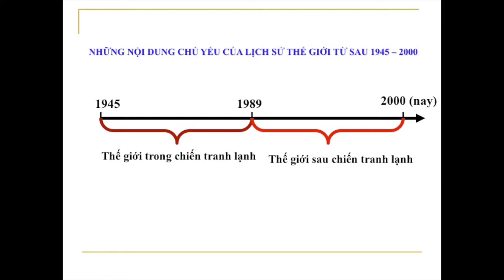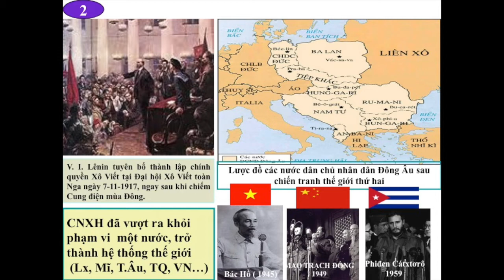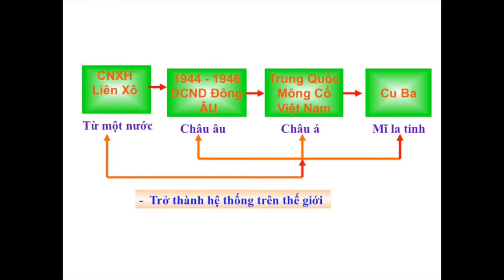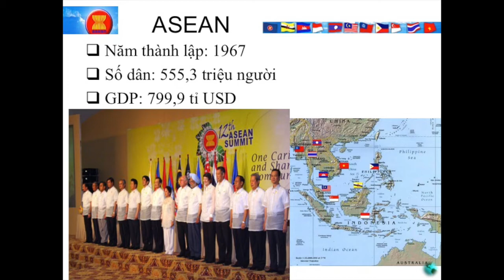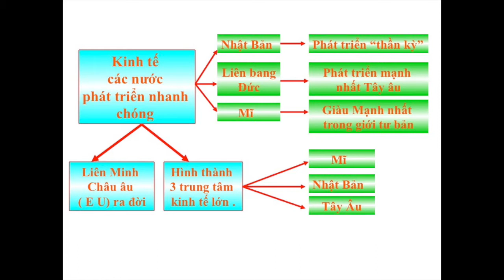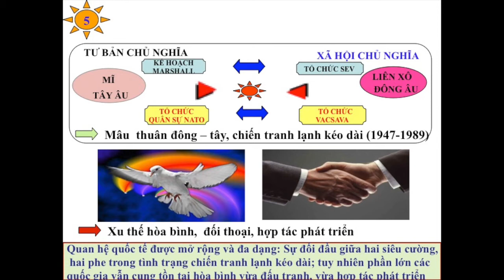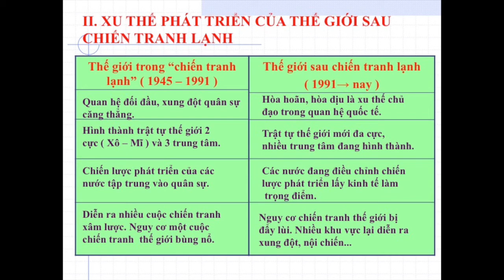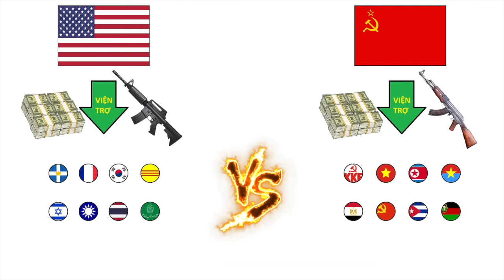Ôn tập Lịch sử thế giới hiện đại Bài giảng lịch sử 12